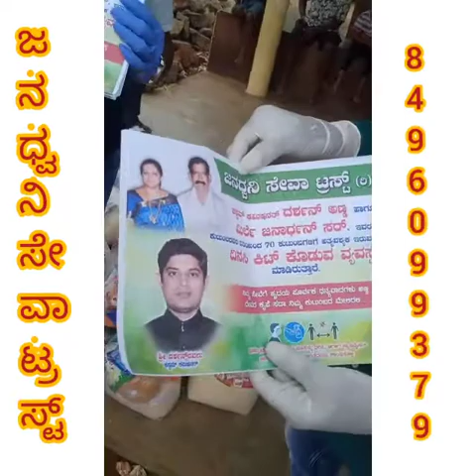him poor peoples Public .(Thank u mahesh sir)